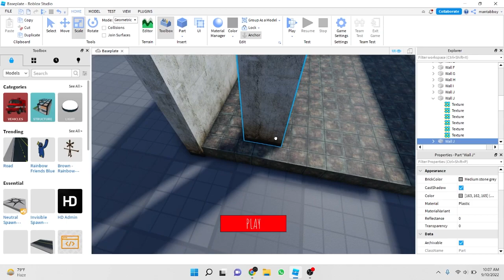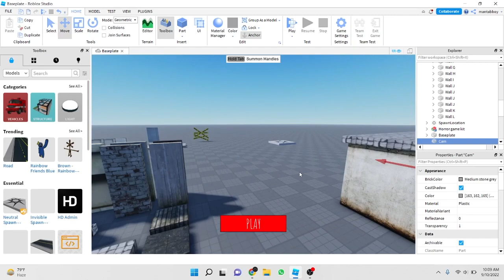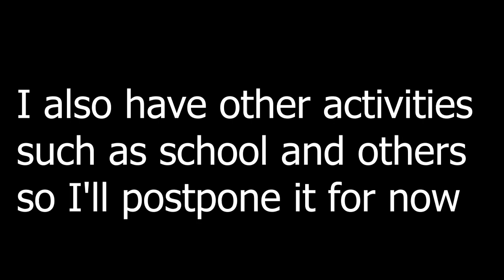How to make HORROR GAME | Roblox Studio (Part 2)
Welcome to my video, today i want to give you tutorial How to make horror game in Roblox Studio.